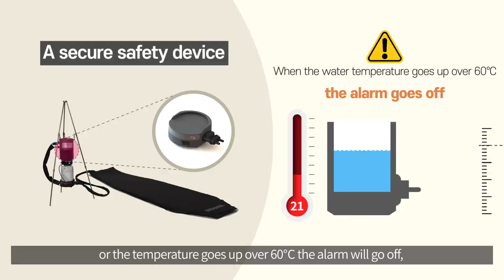2019 Online Exhibition: BLACKCAN2, WATER HEATING PAD FOR OUTDOORS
Description:
SAFE and WARM even OUTSIDE!!
BLACKCAN, The outdoor water heating pad uses a portable gas canister and is controlled by mechanical mechanism without power supply. It keeps a mat temperature of 30℃ or higher in an extreme environment of -20℃ or lower.